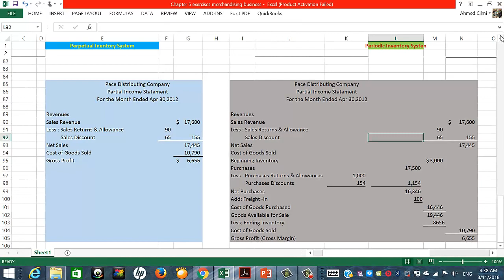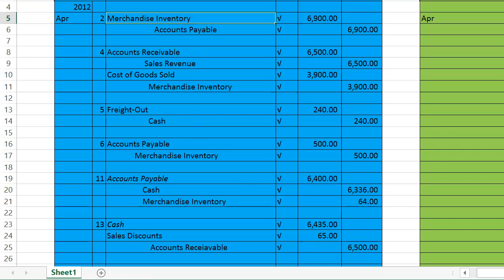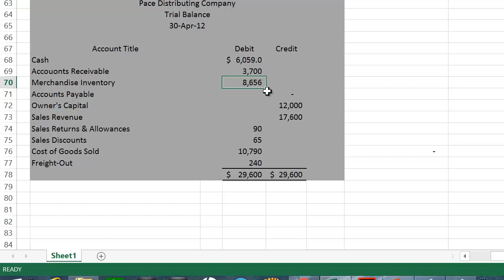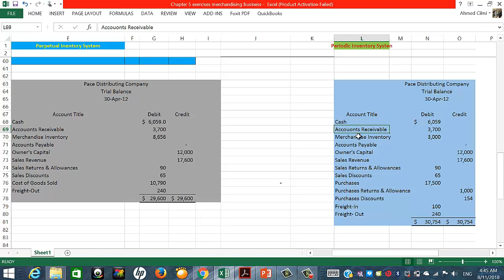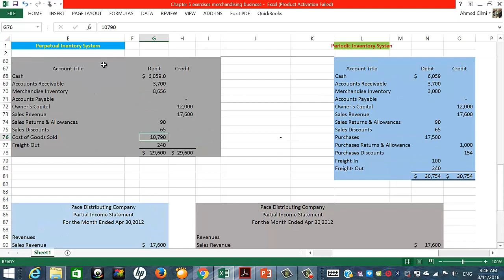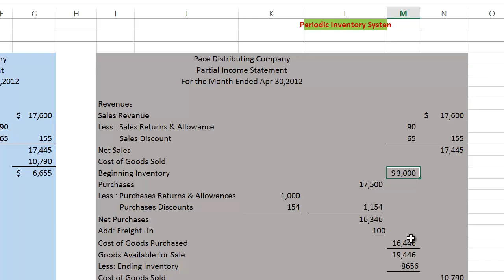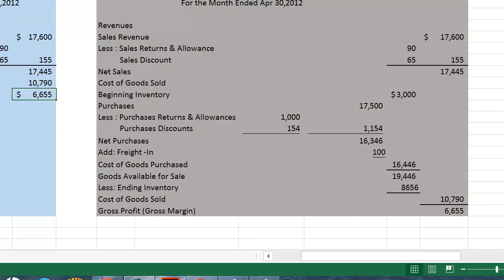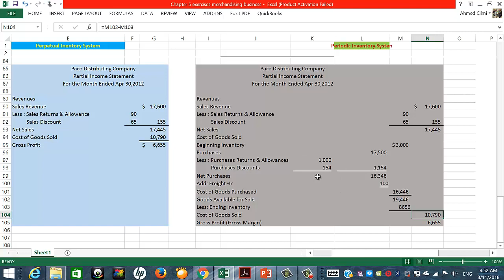Casharka 9aad Exercise Merchandising Transactions - Chapter 5 - Financial Acc1 - part 4 of 4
Merchandising transactions under periodic and perpetual inventory system. We also want to see their differences in the preparation of the   profit and loss statement.